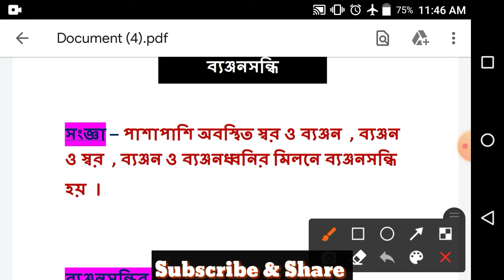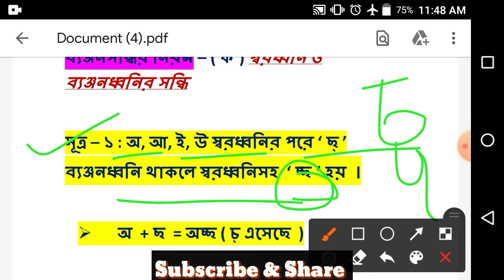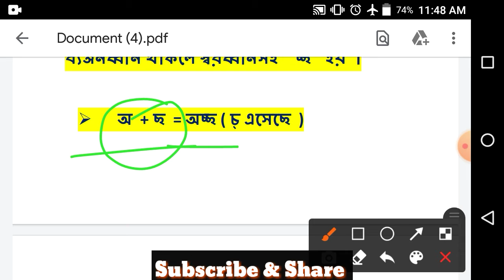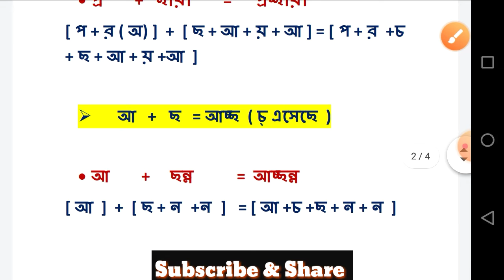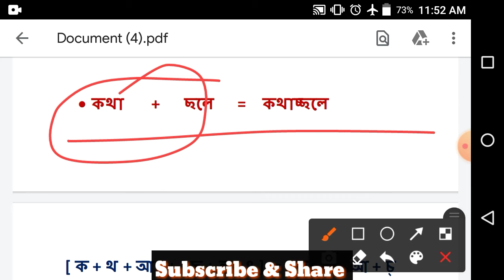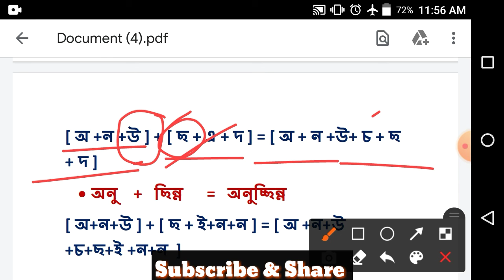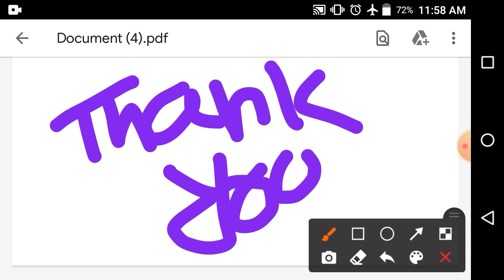Sandhi Bicched | Sondhi Bicched | সন্ধি বিচ্ছেদ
IMPORTANT NOTICE